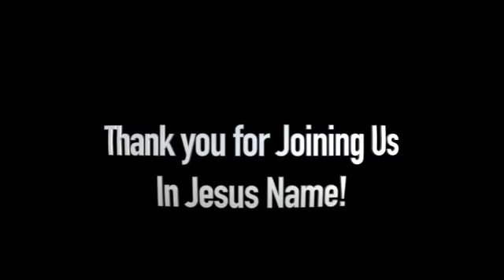The 12 Apostles Part 5 • Brother Van Allen • 4 4 24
Faith Tabernacle, Marana, Faith Tabernacle Marana, FT, FT Marana, Pentecostal, Apostolic, Oneness, Salvation, Church, Christian, Jesus Name, Name of Jesus, Spirit, Truth, Spirit & Truth, Faith Tabernacle Spirit & Truth, FT Spirit & Truth, Spirit and Truth